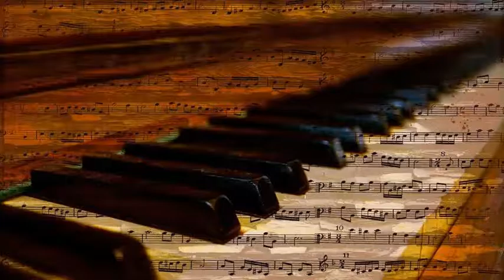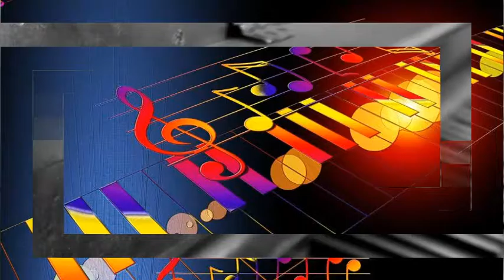Blue Lu Barker With Orchestra - Now You're Down In The Alley